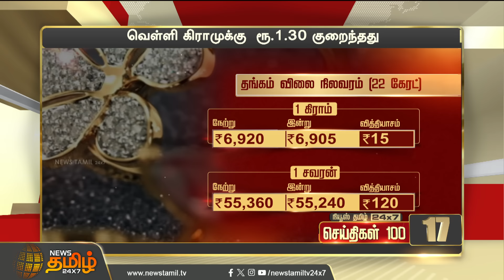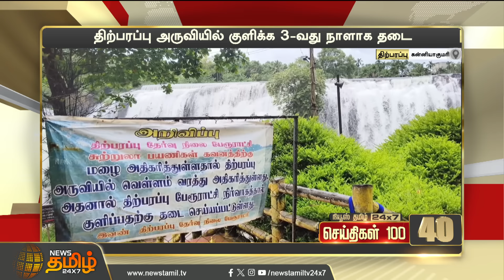Today Fast 100 | 18.07.2024 இன்றைய 100 முக்கியச் செய்திகள் | Night News | NewsTamil24x7